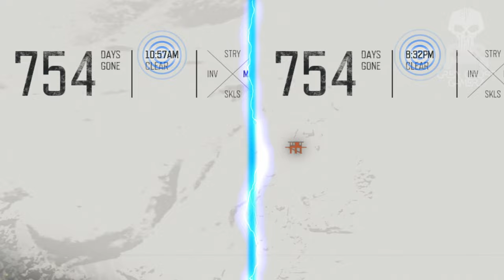3 EPIC Weapons That'll Help You Go PRO! | Days Gone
◉Already in Lost Lake but wanna get some OP firepower? Great! Follow this speedrun to nab the MG45, US556 and Superior Metal Axe in (formerly 😜) unreachable parts of the map by following this guide, as I demonstrate using bike strats discovered by @PS5Secrets. 👍

Artist Name: Marscott
Song Name: Speed Outburst (Instrumental)
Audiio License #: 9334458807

Artist:    Jura Orchestra
Song:    On The Franches Mountains
Rights:    Public domain music

Artist Name: The Lost Trailers

Song Name: Friday Night (Instrumental)
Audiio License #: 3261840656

THIS is fantastic if you wanna literally get a lay of the land! SPOILERS tho as you can see all regions and their collectibles and resource locations, etc so, you may only want to peek at only those places where you are in-game.

If you had some fun with this GreyGhost Gamerz video, crush that LIKE button! Wanna MAKE fun of the video? Do please SUBSCRIBE so I can know there are like-minded people who really enjoy the content, to encourage me to make MORE and get more of what YOU crave to you! 👍

"Take your energy and be positive so you can brighten someone's day!" -GreyGhost Gamerz